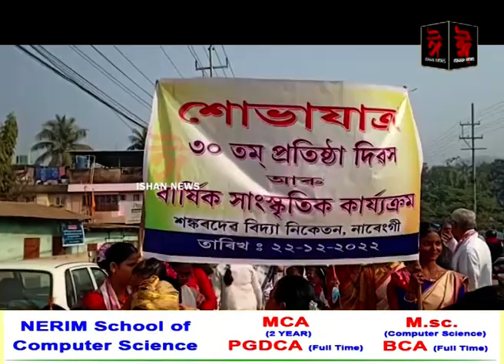বীৰকুছিস্থিত শংকৰদেৱ বিদ্যা নিকেতনৰ ৩০ তম প্ৰতিষ্ঠা দিৱস উপলক্ষে সাংস্কৃতিক শোভাযাত্ৰা।